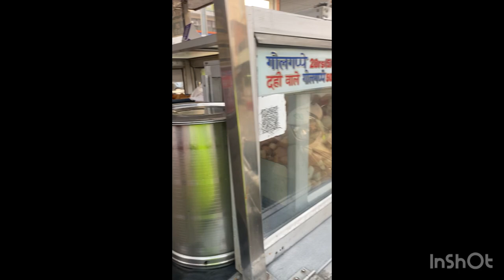Day 1 of my life ❤️ youtube#video#vlog#live#life#youtubechannel#memes#twitch#viral#lol